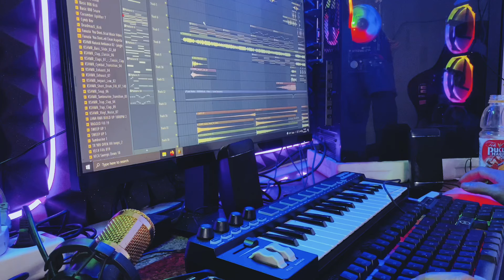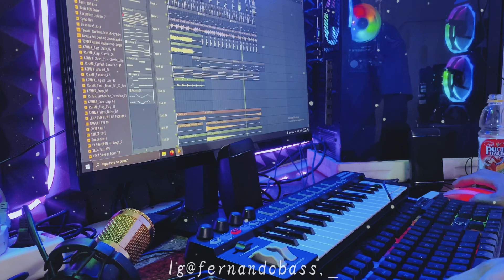DJ TUTO TUTO SAARU TERELIYE VIRAL TIK TOK 2022🎶REMIX FULL BASS 🔊BY FERNANDO BASS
Dj Tuto Tuto Saaru Tereliye sangat santuy remix dj Viral Terbaru2021 ||Tuto Tuto Saaru Tereliye sangat santuy Dj terbaru2021 Dj tik tok viral Remix full bass terbaru 2021

Makasih yg udah support guyss

Boleh reapload guys ☺️

DJ Indonesia 🇮🇩